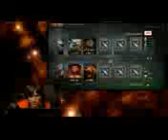Dota 2 Gaming # 135